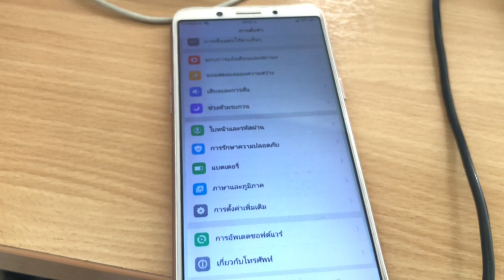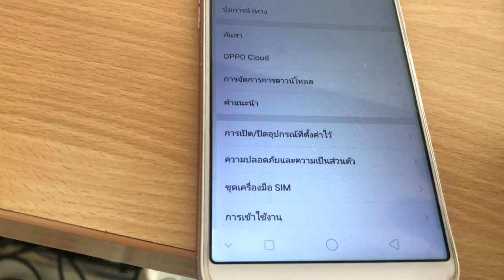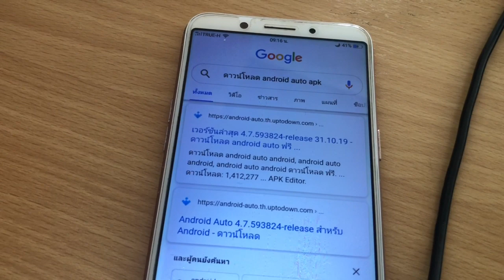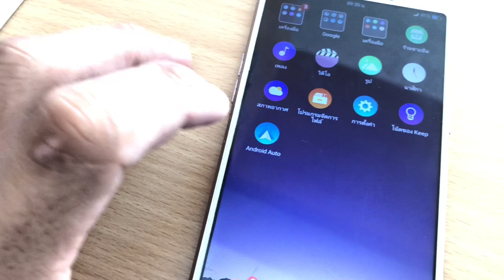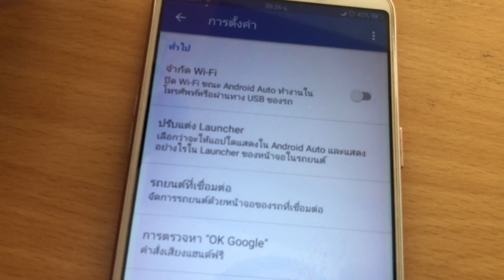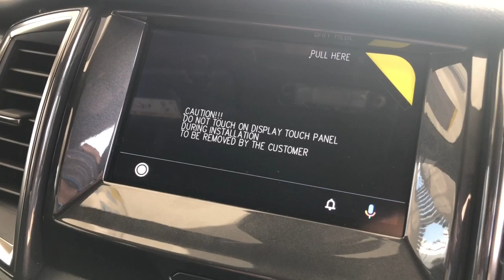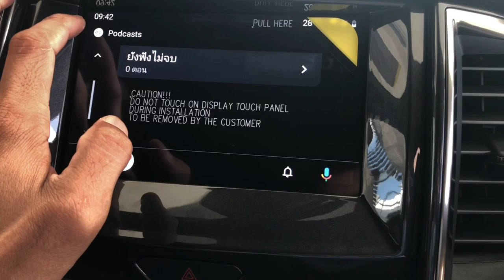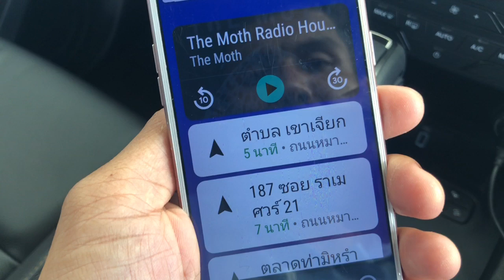Car GURU By Setthi :วิธีดาวน์โหลดเเละใช้งานANDROID AUTO บนจอFORD SYNC